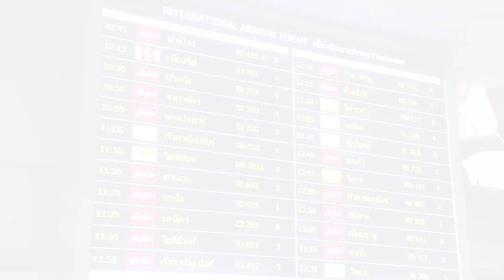สภาพบ25ข้าราชการเสี่ยงโควิด-19 : เกาะสถานการณ์ 20.30 น. (19/03/2563)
19.11 น. คุกจริง!ไม่รออาญา5ผู้ค้าหน้ากากอนามัยเกินราคา
19.26 น. สภาพบ25ข้าราชการเสี่ยงโควิด-19
19.32 น. ปชป.เดือดป้อง"มัลลิกา"จี้"เทพไท"ลาออก
19.40 น. แพทย์ยันสนามบินมีการคัดกรองเข้มข้น
19.54 น. ขอผ่อนผันนำเข้าสินค้าสกัดโควิด-19